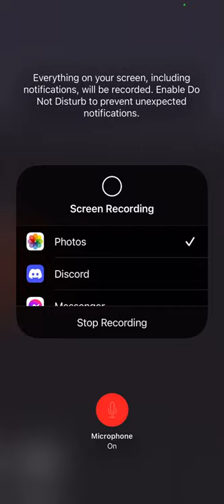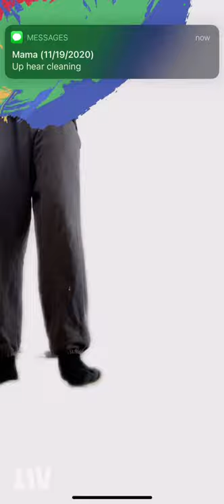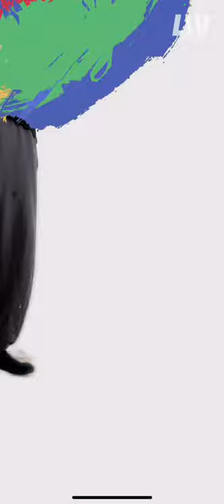“90s Baby” | VR Abstract Oil Painting | NFT Art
A VR Abstract Art Piece Created using OpenBrush with the Oculus 2

Primary color galore.

A VR Abstract Art Piece Created using Open Brush with the Oculus 2

After purchasing you will get the .glb and file to view on your VR set or 3D modeling application.